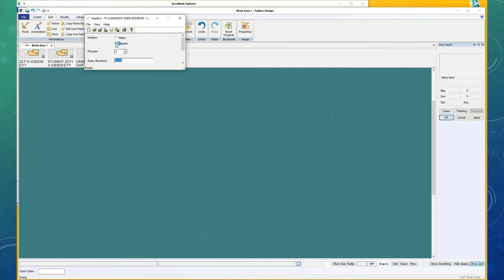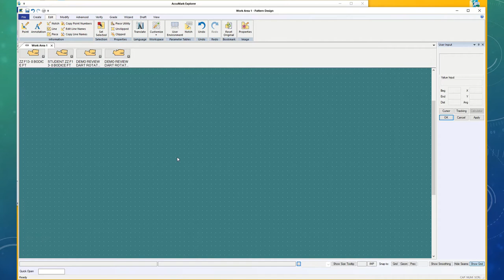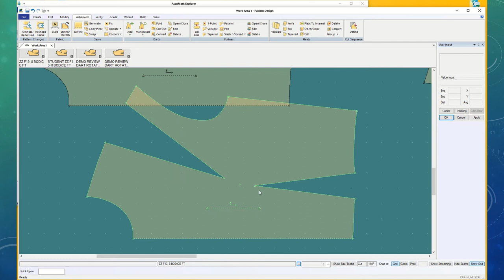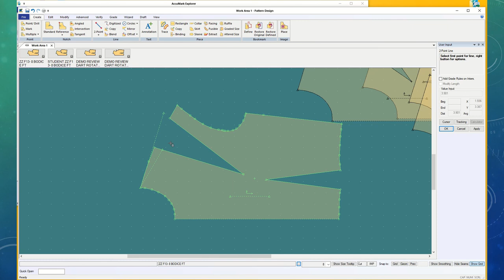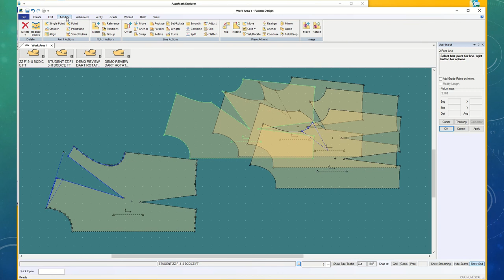Review dart rotation using gerber accumark software